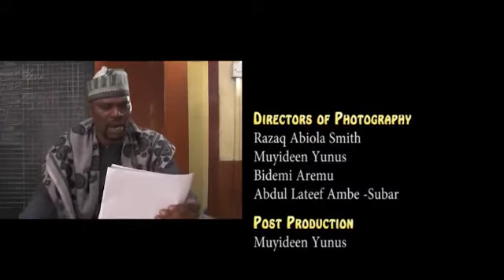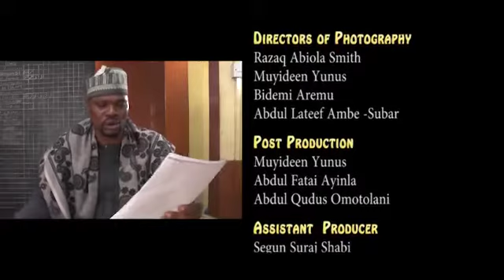Special Ramadan Lecture on Yinka Paramole's Blog sponsored by Alhaji shamsudeen Abiodun Olaleye